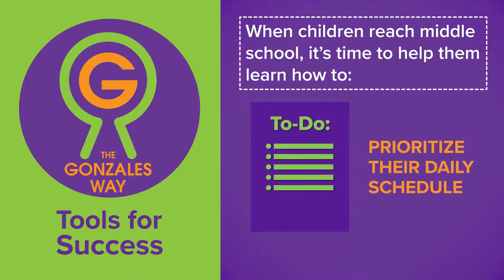Tools for Success #3